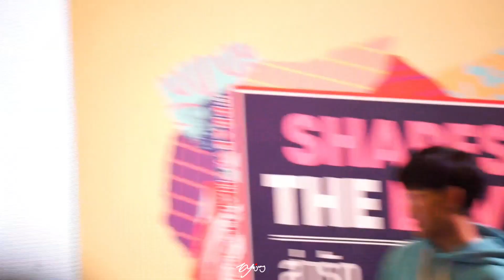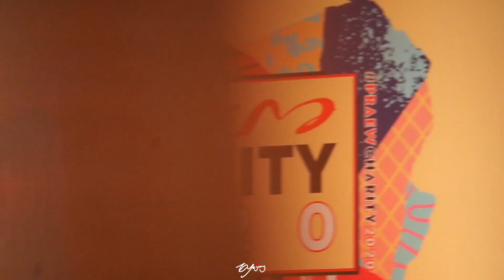201115 - Krist & Singto [คริสสิงโต] @